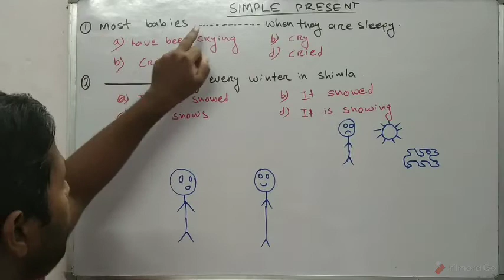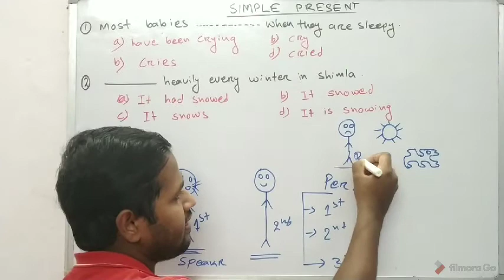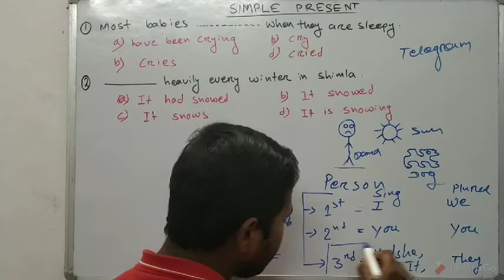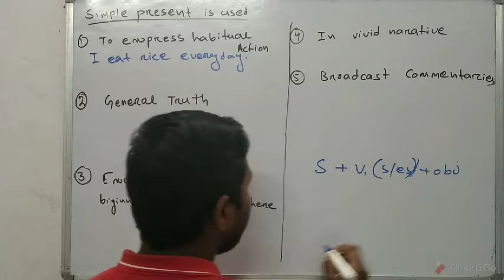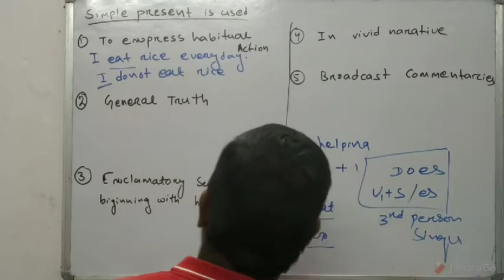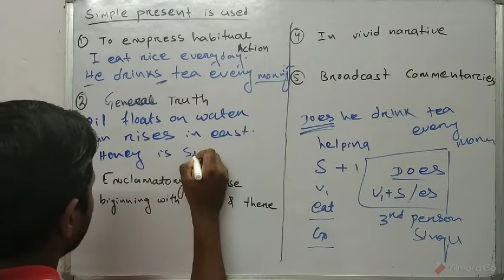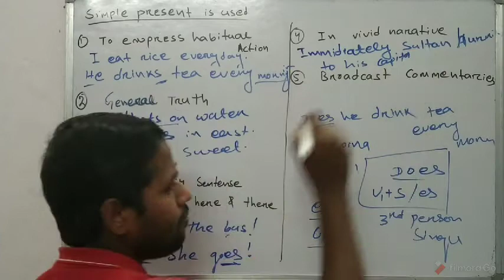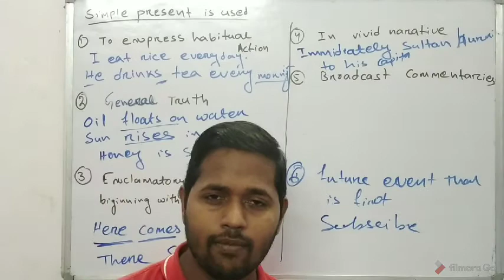Present Simple in ODIA || Tense in ODIA || For CT and B.ED. || Use of s/es in Verb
In this video i have explained about simple present tense along with persons and numbers.
This video will help you to find correct use of s/es in verb.